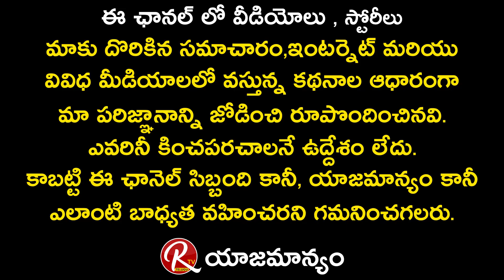మన్మధుడు అనిపించుకున్నాడు బేబమ్మ ని ఎలా నవ్వించాడో చూడండి | Bangarraju Movie Team | RTV Telugu